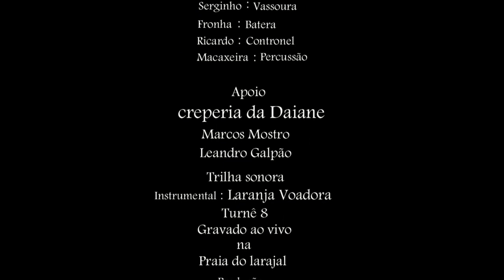ilusionismo sonoro fragata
serginho e a vassoura e banda ilusionismo sonoro
turnê pelas calçadas 9